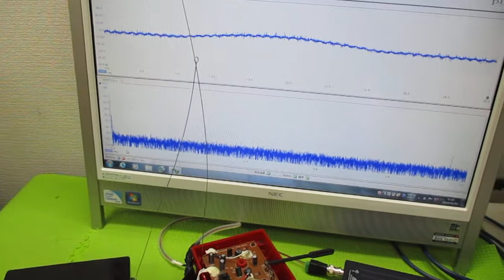テルミンを利用した超音波伝搬に関する実験動画 ultrasonic-labo